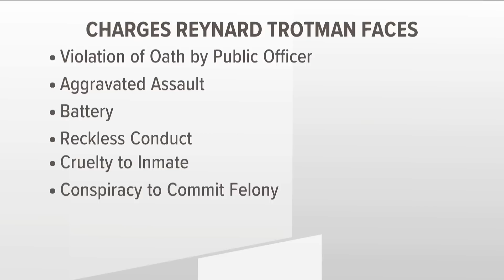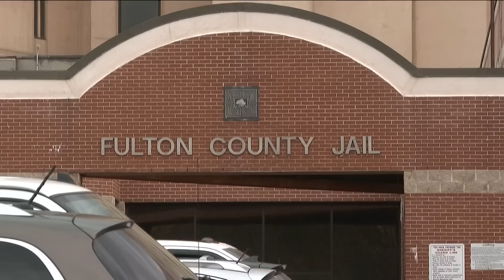Fulton County detention officer Reynard Trotman arrested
Reynard Trotman has been terminated by the Fulton County Sheriff's Office and faces multiple aggravated assault charges. Sheriff Labat told 11Alive that they started investigating after seeing a detainee at the Fulton County jail with lacerations and puncture wounds.

11Alive is Where Atlanta Speaks. We believe that news shouldn’t be a one-way conversation, but a dialogue with you. Join in, share your thoughts and connect with new perspectives.